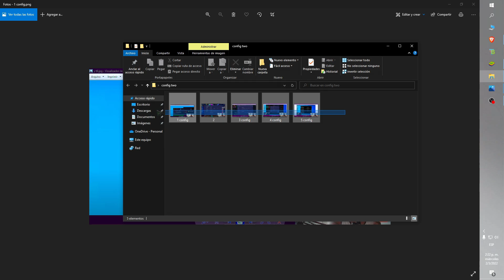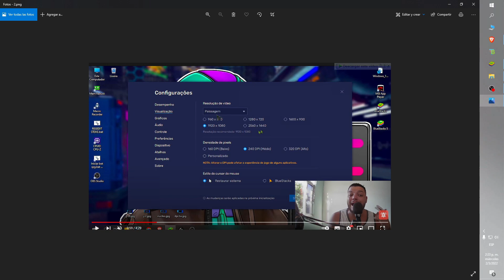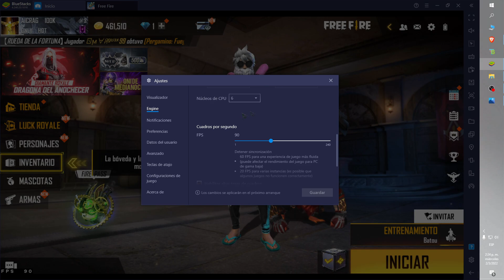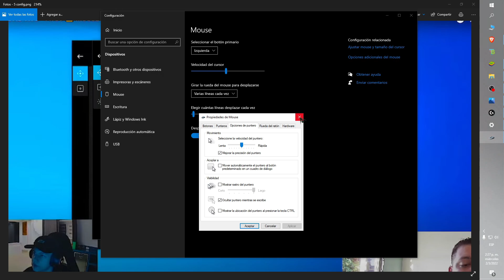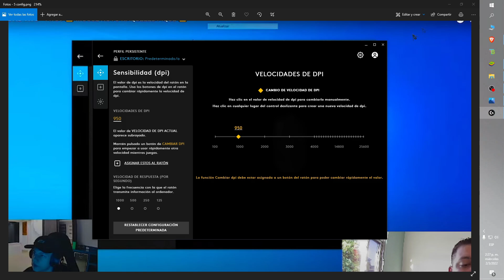TWO9 REVELA SU EMULADOR Y CONFIGURACION ACTUAL PARA FREE FIRE ✅ NUEVA CONFIGURACION DE TWO9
📌 Contacto para colaboraciones, comerciales o asuntos profesionales:
©Video hecho y producido por Aicrag 97©